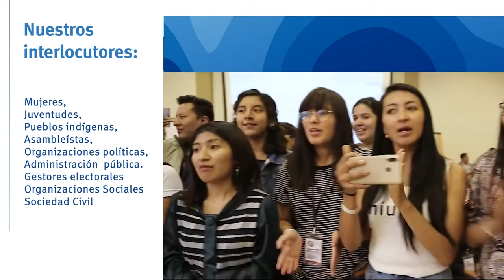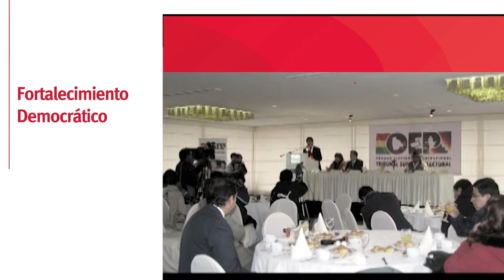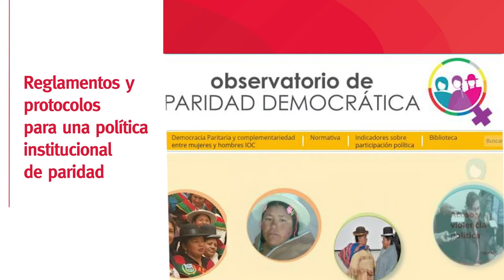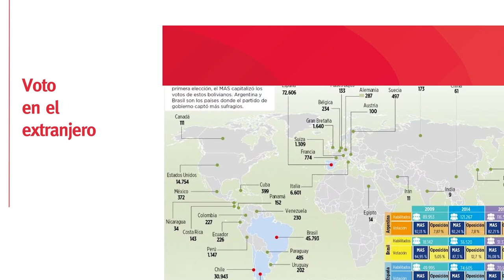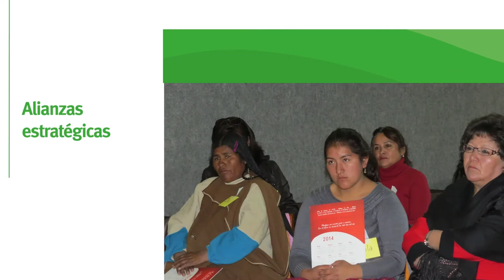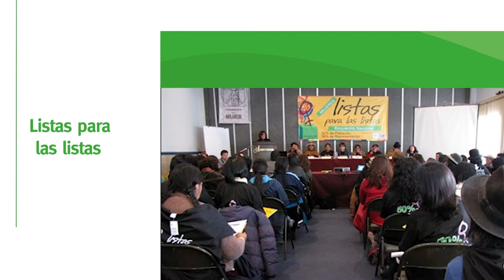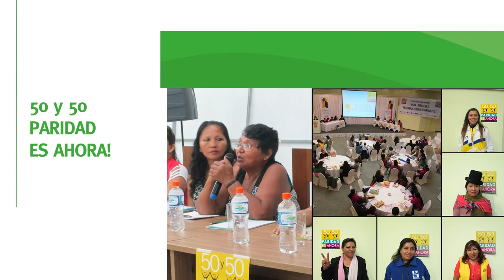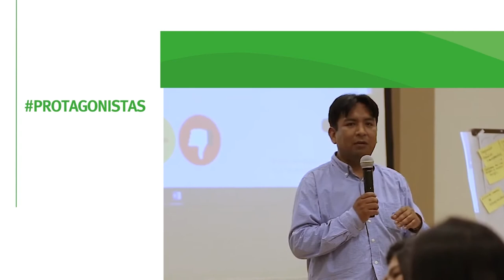14 años sembrando diálogos dejando huella en Bolivia (Completo)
El Instituto Internacional para la Democracia y la Asistencia Electoral (IDEA Internacional) cierra sus oficinas en Bolivia tras 14 años de trabajo que se resumen en este video de 15 minutos. Recogemos el testimonio de beneficiarios, colaboradores y asociados.

Los programas implementados en Bolivia se focalizaron en todas las fases del ciclo electoral y los procesos democráticos del país. Durante todos estos años trabajaron con organizaciones juveniles, organizaciones de mujeres, grupos indígenas, LGBT y otros sectores en distintas áreas para la consolidación y el fortalecimiento de la democracia plural. En total se realizaron más de dos mil eventos de capacitación y se abrieron nuevos espacios de diálogo entre diversos actores políticos.

★ Ver más información sobre los proyectos de IDEA Internacional en América Latina y el Caribe